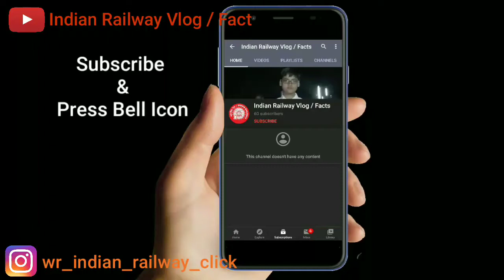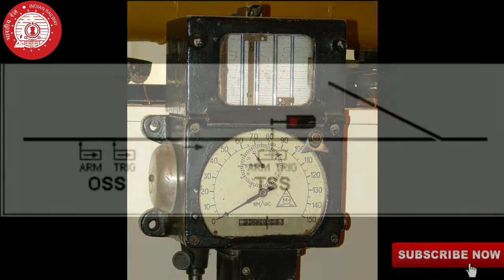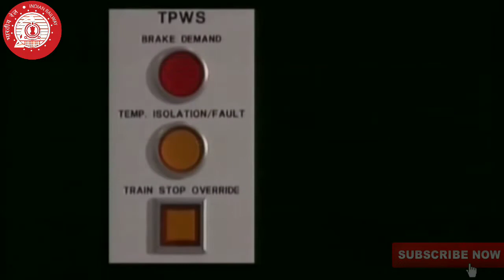What is TPWS in indianrailway? How does it works?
What this video to know what is TPWS system and How does it works? Watch till end to know the proper functioning of the TPWS system.